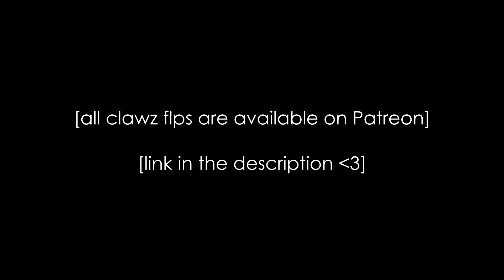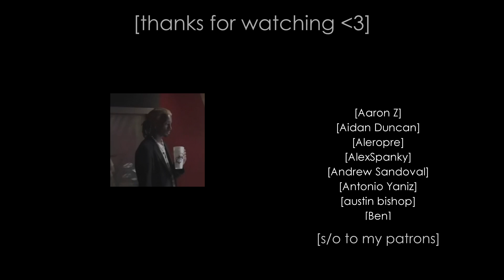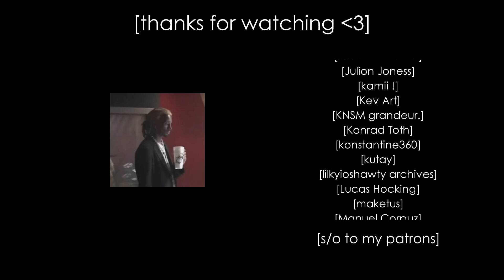playboi carti - friends [instrumental remake]